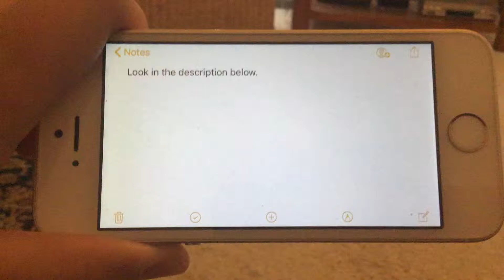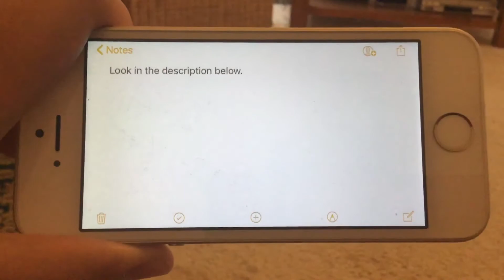Some Useful Information for All Users #44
Here’s the next part of all the Roadshow/ABC children’s DVD additions and corrections for the Character Wiki.

3rd March 2011: Beyblade: Chase The Wolf (111402), Bob the Builder: Starting from Scratch (111496), Cool Dog (110924 and 110925), Grandpa in my Pocket: Full of Surprises (111499), Hana’s Helpline: Best Mum in the World (111500), Hi-5: Hey Presto! (111396, not Sharing Stories 2), Humf: Red Mittens (111504), Lizzie McGuire: Movin’ On Up (111506), Play School: Munch and Crunch/Wheels (111572), Pocoyo: Sneaky Shoes (111508), Thomas and Friends: The Party Surprise (111513), Wallace and Gromit’s World of Invention Season 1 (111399), The Wiggles: Ukelele Baby! (111517), Yo Gabba Gabba!: Space Adventure (111518)
7th April 2011: Alpha and Omega (111426 and 111427), Arthur and the War of the Two Worlds (111043 and 111044), Babar and the Adventures of Badou: Spytrap (111595), Fireman Sam: Towering Inferno (111599), Jakers!: New Best Friends (111601), Kipper: Surprise Party (110846), Richard Hammond’s Blast Lab Kapow Volume 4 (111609), White Lion (110918 and 110919), Zigby’s Band (111611)
5th May 2011: Barney: Please and Thank You (111716), Bernard: Gone Fishing (111717), Fifi and the Flowertots: Showtime (111719), Mister Maker: Let’s Make More! (111605), Postman Pat Never Gives Up (111733), Prima Princessa Presents... Sleeping Beauty (111560), Shaun the Sheep: Still Life/Washday (111725), Timmy Time: Timmy the Train/Timmy’s Spring Time (111726), The Wiggles Nursery Rhymes Collection (111613)
2nd June 2011: Angelina Ballerina: Super Polly (111765), Beyblade: The Magnificent Arles (111754), The Cat in the Hat Volume 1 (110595), Cloud: Wild Stallion of the Rockies Collection (111790), Dance with the Flower Fairies (111767), Hi-5: Sharing Stories 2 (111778, Not Hey Presto!), Grandpa in my Pocket: Bubbles and Squeak (111764), Kingdom of Paramithi: Cinderella Pantomime (111759), Pingu the Babysitter (111769), Thomas and Friends Season 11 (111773), Timmy Time: Timmy’s Birthday (111774), Waybuloo: Piplings Love to Care (111775), Word World: Castles in the Sea (111279), The WotWots: Sneak a Peek a Chameleon (111771), Yo Gabba Gabba!: Gabbaland Band (111776)
30th June 2011: ABC for Kids Favourites Volume 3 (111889), Angelina Ballerina: Show and Tell/Angelina’s Surprise (111890), Bananas in Pyjamas: Cuddlestown (111891), Barney: Songs from the Park/Adventure Bus (111892), Bob the Builder: Here Comes Muck (111893), Fireman Sam: Norman’s Tricky Day/Treasure Hunt (111894), Lah Lah DVD/CD (111799), Pingu: Boogaloo/Pingu in Paradise (111895), Play School: Shapes (111932), Row, Row, Row Your Boat (111905), Shaun the Sheep: Pigs Swill Fly (111897), Thomas and Friends: Splish, Splash, Splosh (111898), Twinkle, Twinkle Little Star (111907), The Wheels on the Bus (111906), The Wiggles: Big Birthday (111899)
4th August 2011: The Adventures of Merlin Season 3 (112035), Babar and the Adventures of Badou: Heropotamus (111931), Barney’s Barrier Reef: Reefy Business (110214), Fireman Sam: S.O.S. Sam (111936), Mister Maker: It’s Time to Make! (111937), Pocoyo: Talent Show (111938), Postman Pat: The Lucky Escape (111939), Sooty: Izzy Wizzy (109403)
5th August 2011: Dragon Booster: The Rules of Power (110783)
1st September 2011: Baby Antonio’s Circus (111933), Bananas in Pyjamas: Fix it Bananas (111934), The Cat in the Hat Knows A Lot About That!: Up and Away (112041), Hi-5: Songs of the Week DVD/CD (110243), Lizzie McGuire: Those Freaky McGuires (112060), Thomas and Friends: Day of the Diesels (111940), Thomas and Friends: Day of the Diesels/Misty Island Rescue (112054), Waybuloo: Sharing with the Piplings (111942), The Wiggles: The Best of TV Series 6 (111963), Yo Gabba Gabba!: Circus (111962)
15th September 2011: Hoodwinked Too! Hood vs Evil (111752 and 111753)
6th October 2011: Angelina Ballerina: The Nutcracker Sweet (112149), Dibo the Gift Dragon: Friends In Cozy Land (112143), HiT Favourites: Trick or Treat Tales (112141), Octonauts: Meet The Octonauts (112062), Pingu’s Bouncy Fun (112138), Small Potatoes Season 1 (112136)
3rd November 2011: Barney: Shapes and Colours All Around (112153), Bernard: Close Encounters (112154), Bob the Builder: The Big Dino Dig (112155), Gasp: Frankenkitty (112355), Grandpa in my Pocket: In it to Win It! (112157), Play School: Big Ted, Prince of Bears Live in Concert (112276), Power Rangers Samurai: The Team Unites (112377), SuperTed Seasons 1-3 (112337), Thomas and Friends: Merry Winter Wish (112163), Thomas and Friends Seasons 1 and 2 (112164), Thomas and Friends Seasons 3 and 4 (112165), Thomas and Friends Seasons 5 and 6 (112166), Thomas and Friends Seasons 7 and 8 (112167), Thomas and Friends Seasons 9 and 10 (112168), Timmy Time: Timmy’s Snowman (112169), The Wiggles: Big, Big Surprise (112170), The Wiggles: It’s Always Christmas with You (112171)
17th November 2011: Hi-5: Amazing (112331)